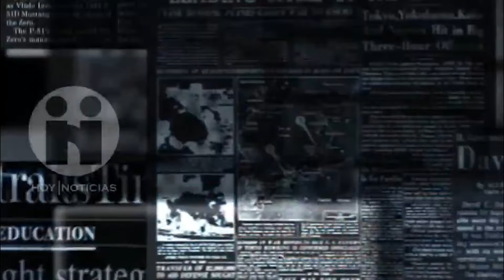¡Golazo de Efraín Cepeda, futbol por encima de las leyes!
Congreso cita a los HPP a trabajar el próximo martes sólo de 10 am a 2:30 pm. El motivo: El partido de la Selección Colombia